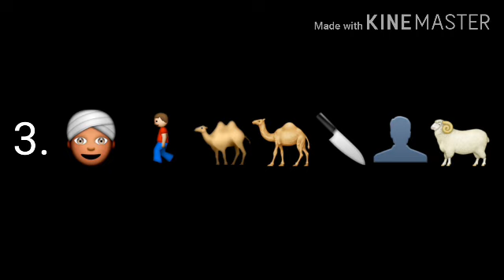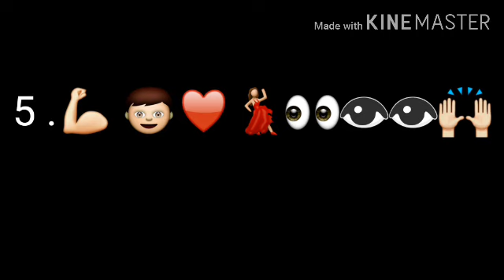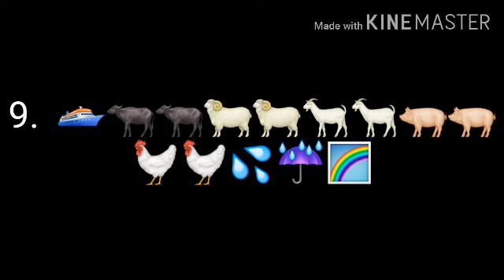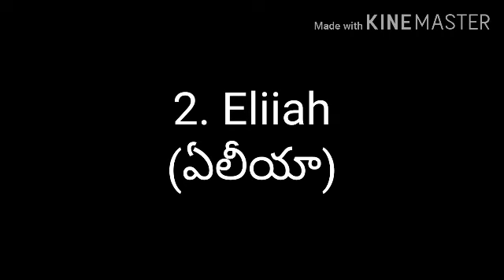Q. NO-39/Bible characters కనుక్కోండి చూద్దాం 🏃👦🌌🌒🐏🏊Bible Quiz( బైబిల్ క్విజ్ తెలుగులో)||RSK WORLD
Bible Quiz( బైబిల్ క్విజ్ తెలుగులో)
part -39
||RSK WORLD||